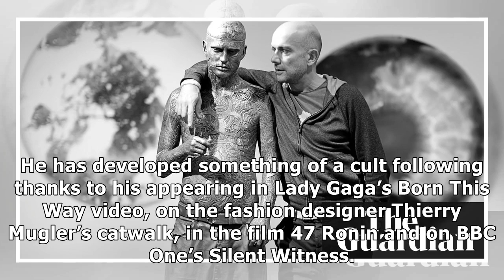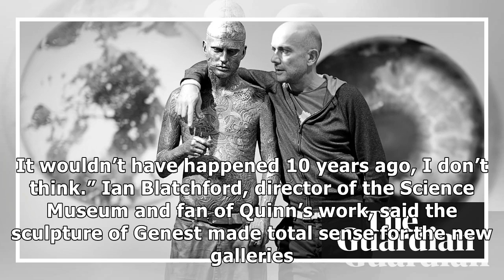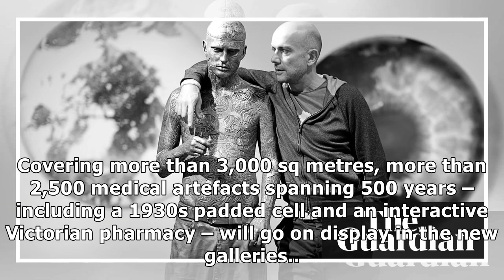Zombie Boy sculpture will greet visitors to Science Museum